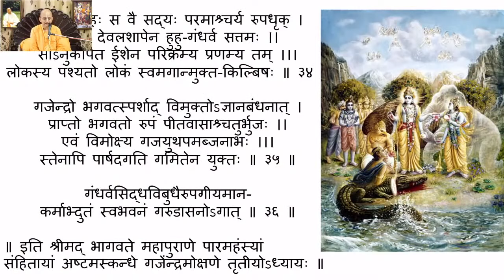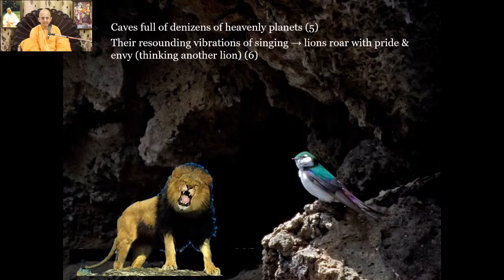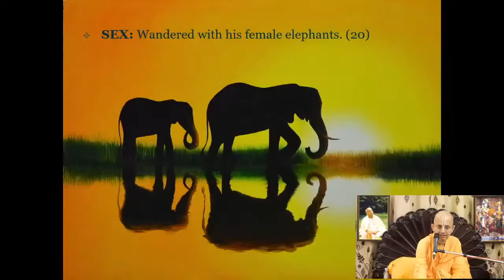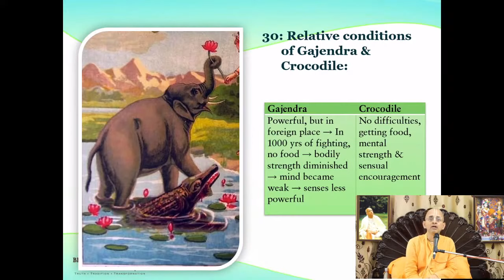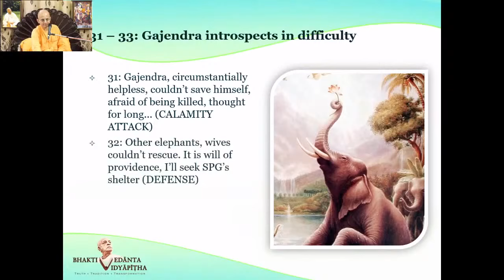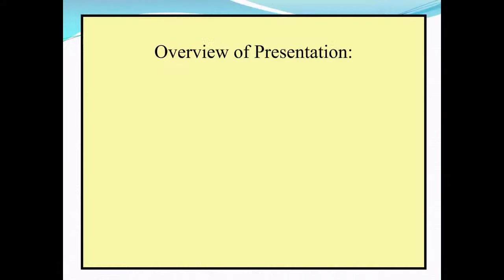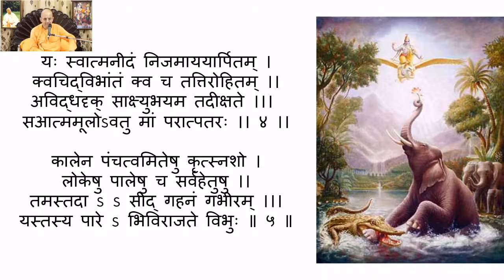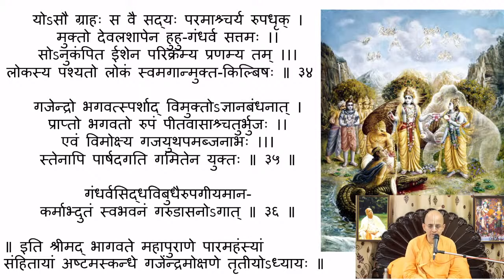Gajendra Moksham & Corona-crocodile freedom_Radheshyam pr